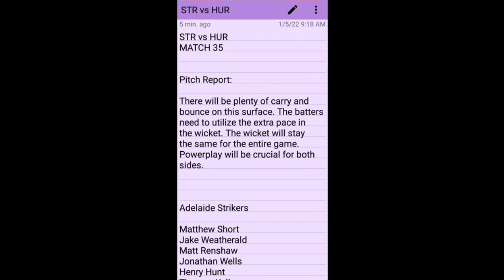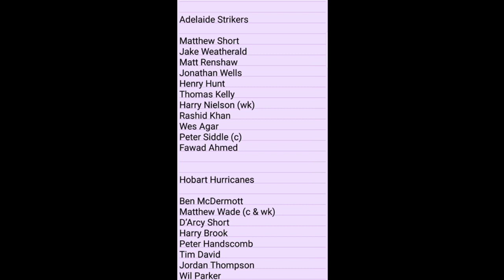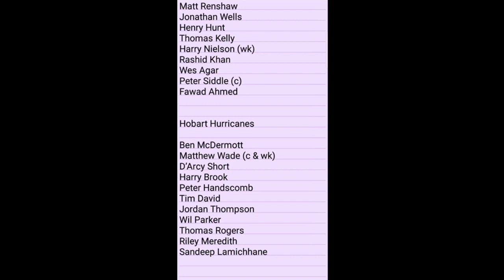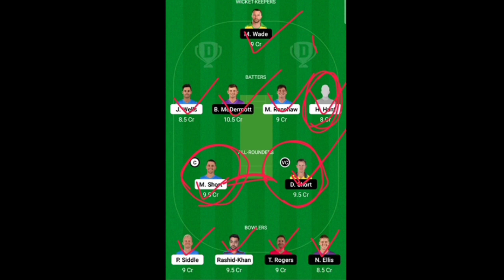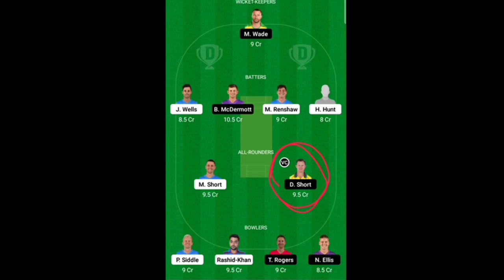STR vs HUR 35TH Match BIG BASH Today Dream 11 Prediction Tamil Grand League Teams Yes Tamil Bala 2.0